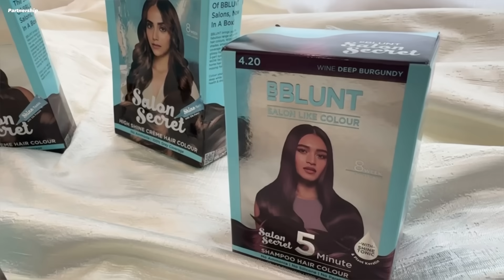ಮೊದಲ ದಿನನೇ Burj Khalifa 🏙️ ನೋಡಕ್ಕೆ ಹೋಗಿದ್ದೆ 😍😍 | Dubai tour | Bhumika Basavaraj